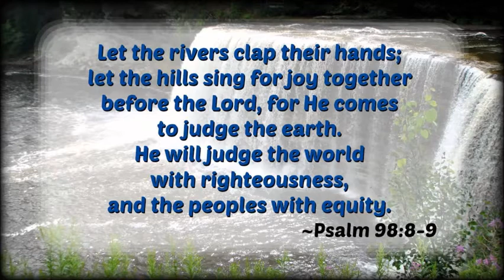Psalm 98 verse 7 and 8 Praising God With Word Pictures And Metaphors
Proclaiming God as the Creator is the duty of every Christian believer.  To recognize God as our Creator, worthy of praise is accomplished by declaring in  prayers and pulpit pronouncements that our God is the source of all Creation,